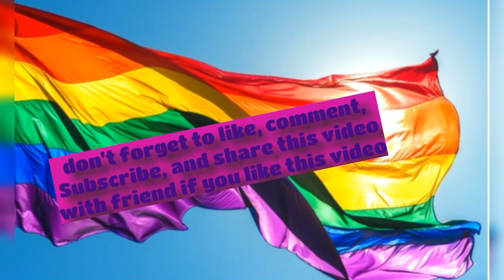TOP 5 Commander Lexa Drawings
Here is my Top 5 drawings of Commander Lexa I made . A character from the 100